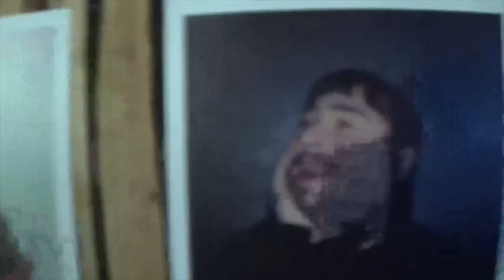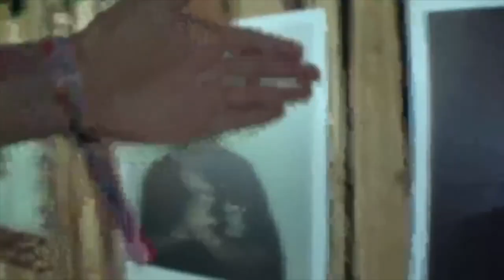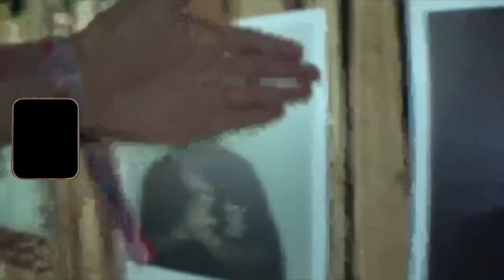[FREE](PIANO) 💔LUIS TYPE BEAT - Stilles Wasser (Prod. by VYPE x Armas)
💔LUIS TYPE BEAT - Stilles Wasser
BPM: 159 KEY: B Major

0:00 Intro
0:11 Hook1
0:36 Part1
1:12 Hook2
1:36 Part2
2:12 Hook3
2:36 Outro